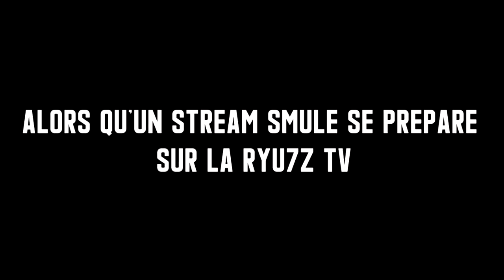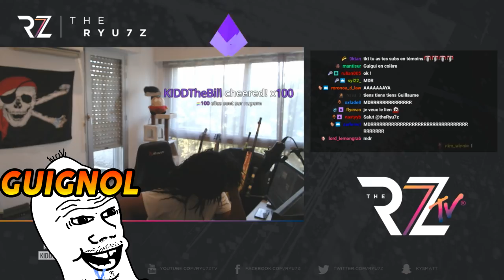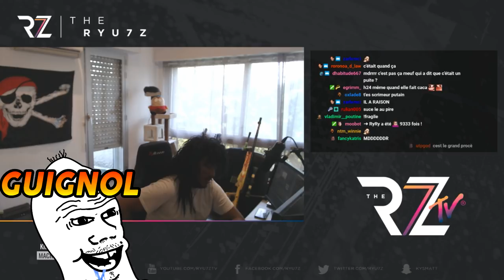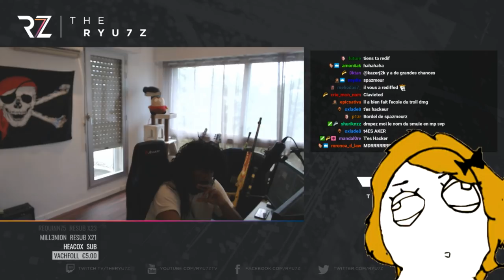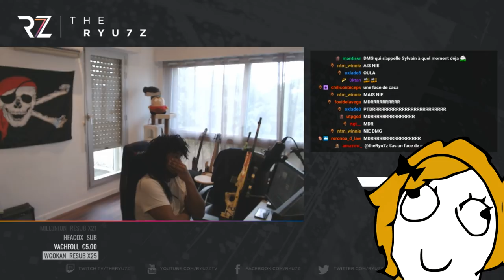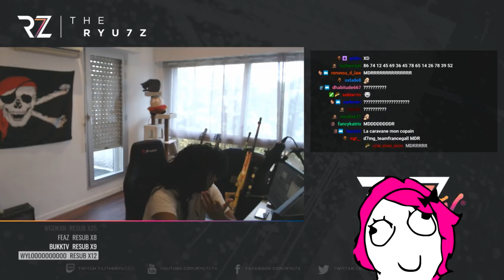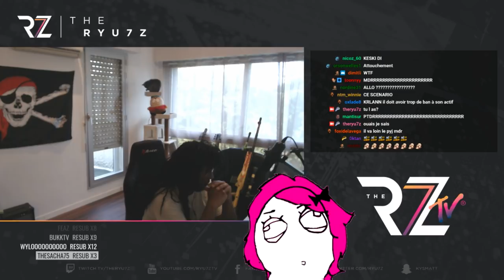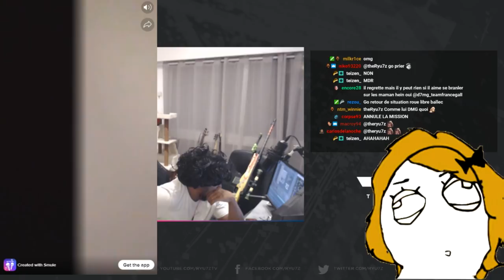TROLL SMULE FEAT DMG : LA POLICE DÉBARQUE EN LIVE, CA TOURNE MAL ! Ep #1